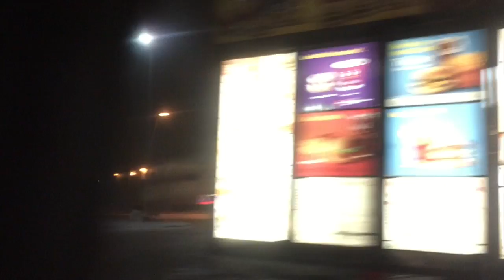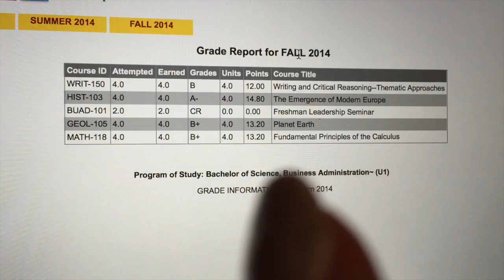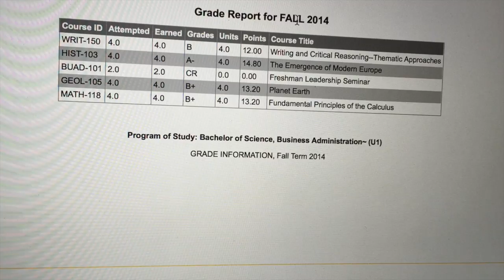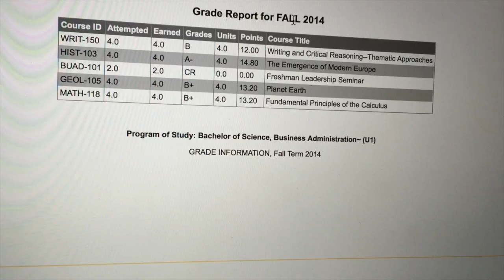Vlogmas Day 24 | X-mas brunch, my boyfriend serves me, crazy lips, what I got for xmas, my grades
Vlogmas 24, or Christmas Eve!! Also, I have no idea where my 23 is... I think that I messed up the numbering somewhere along the way, but I have no idea. Let me know if you know what happened if you could figure it out, hehe. Love you guys!!

Annemarie

AnnemarieChase